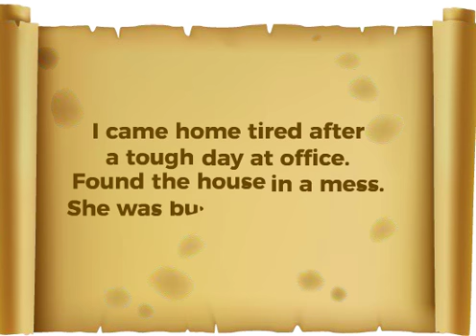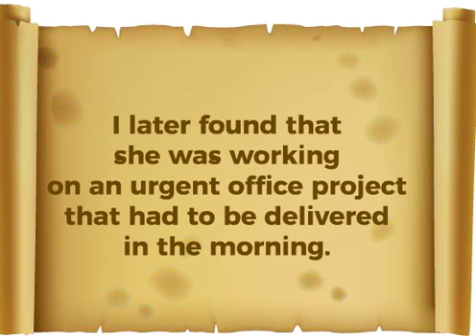A Touching Story About Husband and Wife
Watch and learn every day relationship lessons.